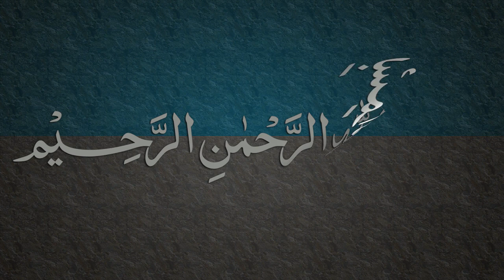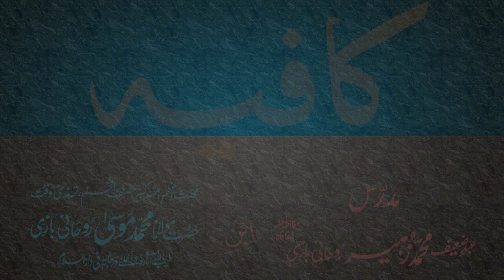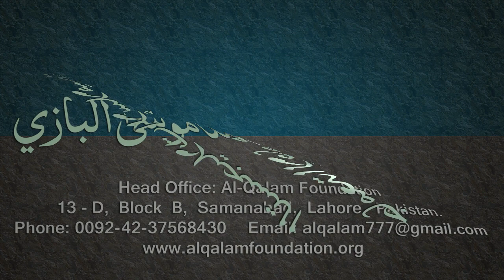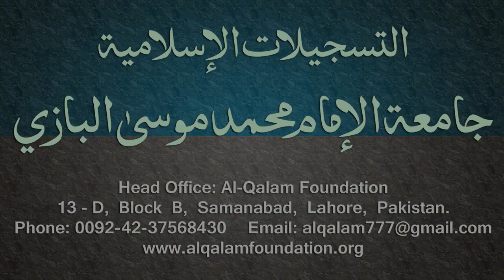Kafia Dars - 74 - Page - 058 - by Maulana Muhammad Zuhair Albazi - 16/05/2006